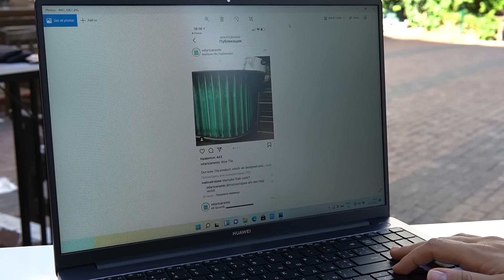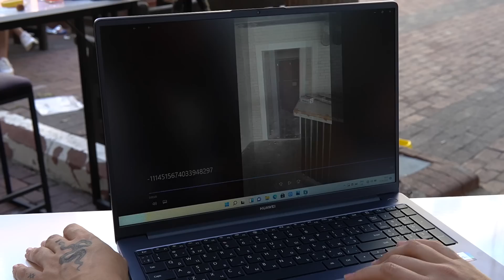Блогерский бизнес: все секреты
Катя Конасова открыла кафе в Турции! Звучит громко и неожиданно. Настало время рассказать вам, как я создавала свой маленький бизнес-проект и как в городе Аланья открылось небольшое заведение с безглютеновыми и безлактозными блюдами под названием "Love Cafe".